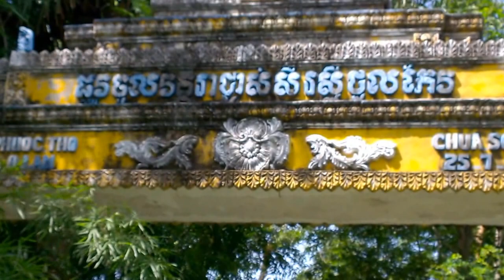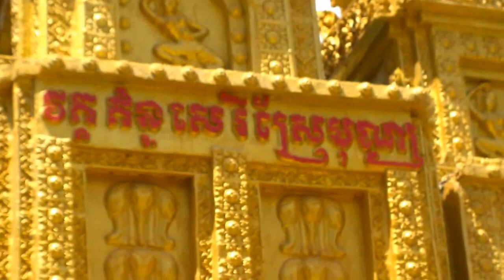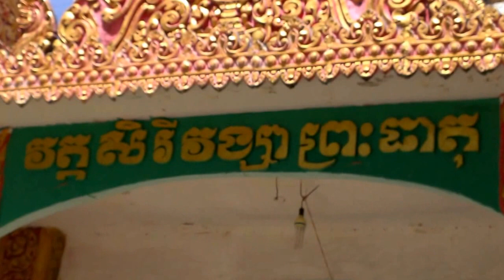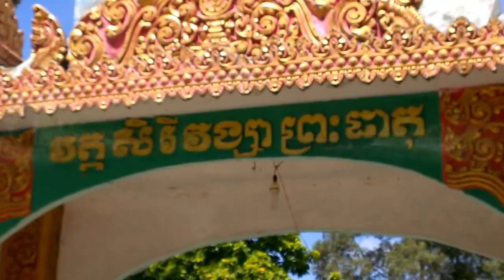Vẻ đẹp của những ngôi chùa của người khmer nam bộ An Giang